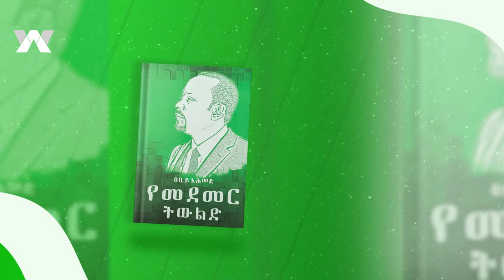የመደመር ትውልድ - ክፍል 1 | ትውልድ በምን ይገለፃል?